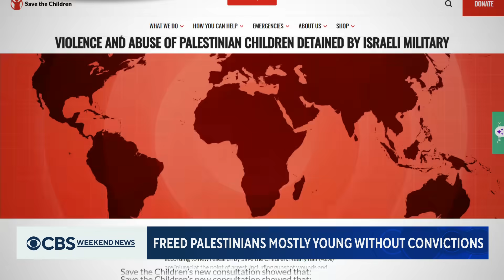Hostage release puts spotlight on controversial Israeli detention practices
The release of Palestinian prisoners during the weeklong cease-fire has brought renewed criticism over Israel's detention policies. According to the U.N., between 500 and 1,000 Palestinian children in the West Bank are held in Israeli military detention despite not being charged with any crimes. Imtiaz Tyab reports.